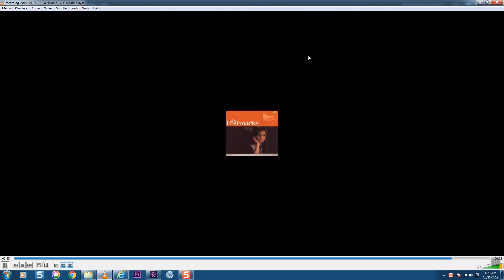jackie Music Video Lyrics Song Writer X Ray